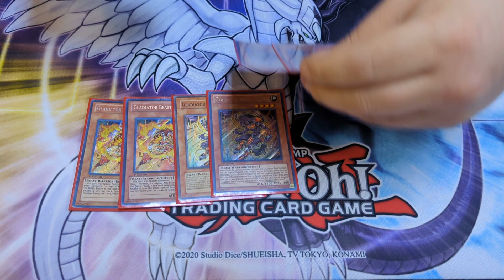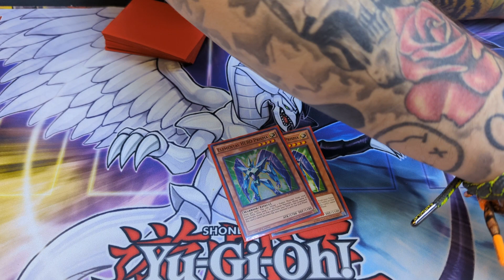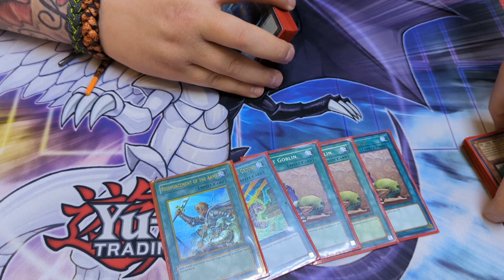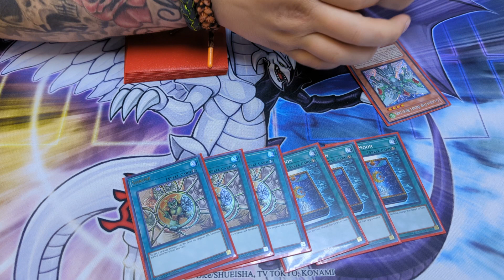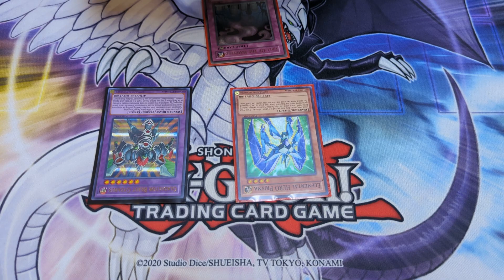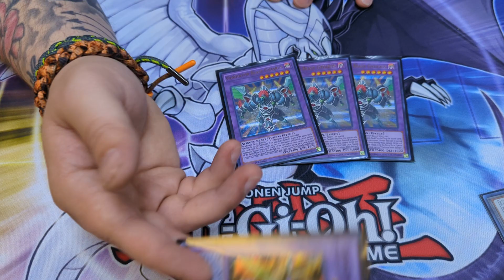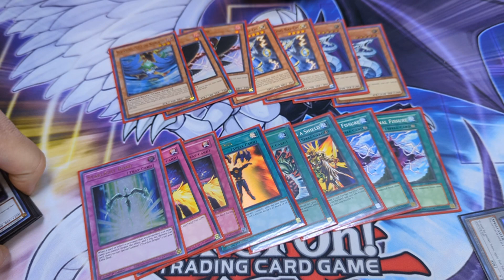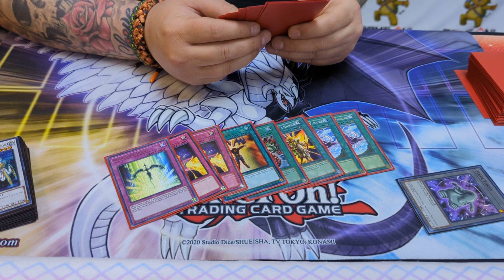Undefeated Gladiator Beast Edison Format Deck Profile with Drew Senteno!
Make sure to join the AirFairGaming discord as well! We welcome players of all games to join and hangout!

Make sure to check out the shopify as well! we have awesome playmats and shirts/hoodies!